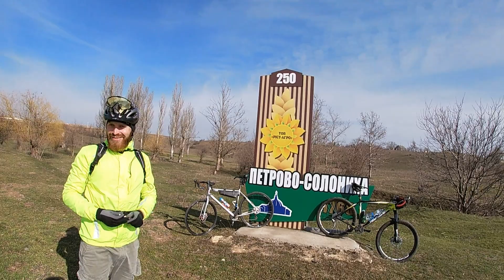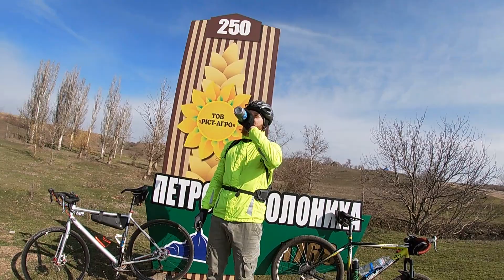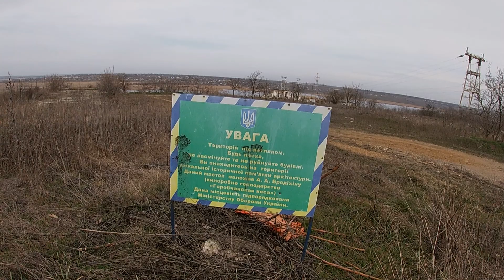Петрово-Солониха | Развалины | красивые виды | На Педалях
Прокатились с Сашкой в Солониху посмотреть что там происходит весной , полюбовались видами и помесили болото.

•Можешь помочь каналу? Буду очень благодарен

(Приват Банк) 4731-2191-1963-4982 Анатолий Ольхов

• Есть идеи или предложения? Пиши мне на  Facebook

Рад приветствовать вас на своем велосипедном ютуб канале, в нем вас ждут путешествия, спортивные соревнования, пикники, велосипедные вылазки и конечно же обзоры . У нас  очень весело,  оставайтесь с нами!